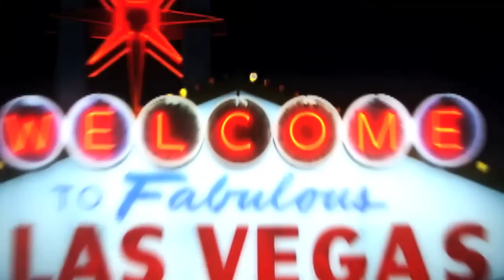Luca BATTISTI dopo il DAY 2 saluta gli amici